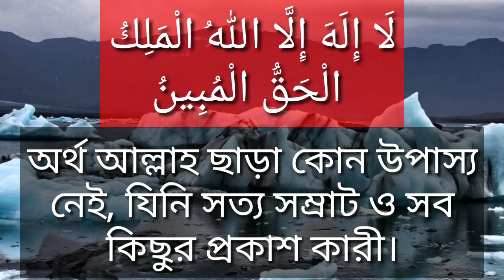ছোট দোয়া টি পড়লে অনেক লাভ হবে। prayers for success in life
Hi friends!  This is an Islamic channel. This channel discusses the Quranic Hadith. What you will find out in this channel in detail is that the Hadith of Islam, Islamic law, Islamic history, the correct interpretation of the Holy Quran. Islamic prayers and so on.